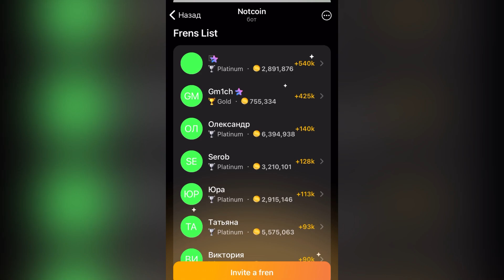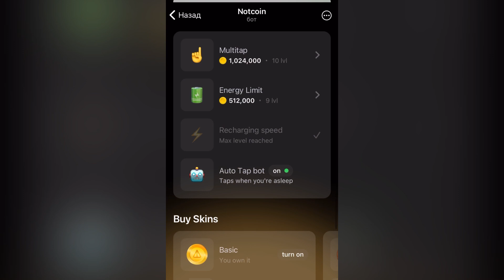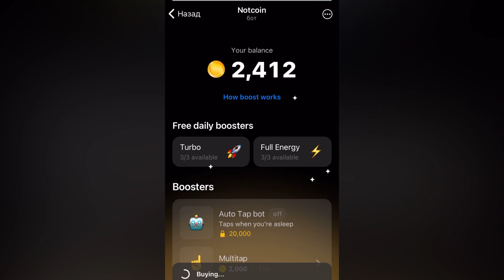КОГДА БУДЕТ ЛИСТИНГ “NOT” Notcoin ГЛАВНОЕ ЗА ЯНВАРЬ 2024🏆НАШИ ДОСТИЖЕНИЯ💎notcoin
Что такое НОТКОИН:

Забираем возможные 100$ за пару минут работы

Как получить 1 МЛН монет за 5 минут⬇️

А Вы знаете что 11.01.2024 BingX заявили о возможном листинге Notcoin так что забираем максимум

2️⃣ Нажимаем «старт» и заходим в игру где собираем поинты✅

Чтобы заработать дополнительные поинты без рефералов нам нужно

Внутри игры переходим в раздел «Earn» и открываем все задание за которые дают по 100к монет

В видео сейчас покажу как мы это сделали, все максимально просто!!!

Даже не надо Выполнять до конца, достаточно перейти по ссылке и задание будет засчитано✅

Таким образом за 5 минут можно выполнить все задания и получить более 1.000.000 монет без клацаний и рефералов

🍋1М монет уже могут принести неплохую сумму после выхода, так что обязательно пробуем мы и Вам рекомендуем

А вдруг это валюта будущего кто знает
Мы клацаем, ведь это шанс заработать без вложений!

На этом канале каждый день наш путь в ноткоин, фишки и обновления!

Ребят регистрируйтесь по нашей ссылке

И копите тоже до 2 млн чтобы перейти в эту лигу!!! Нам это удалось сделать за 5 дней!!!

И у Вас тоже получится!!!

Что такое ноткоин? Основные термины тут ниже и сейчас наш путь на дням выпуски и ссылки на видео:

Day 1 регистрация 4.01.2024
Сразу купили за 20.000 робота и теперь он зарабатывает +- 250.000 монет в день пока мы не заходим
Day 2 копим монеты и прокачиваем
Day 3 копим монеты и прокачиваем чтоб можно было за 1 касание получать 10 ноткоин
Day 4 копим монеты чтобы купить Galleon Coin
Day 5 копим монеты чтобы перейти в уровень Gold league

Day 6 «Что такое Notcoin?»

Day 7 «Купили за лям Galleon Coin, зря?»

Day 8 «Что такое Galleon Coin»

Day 9 «Функция для команд»

Day 10 «Мы перешли в Platinum Liga»

Day 11 «КОНКУРС МЕМОВ+ Смотри где взяли бонус 500.000 ноткоин»

Day 12 СПЕЦИАЛЬНЫЙ ВЫПУСК! КАК ПОЛУЧИТЬ 1 млн монет НОТКОИН ЗА 5 минут без клацания, смотри и делай!

Day 12  Волшебная Валюта ГАРРИ ПОТЕРА теперь в Notcoin? 🧙‍♀️🪄?

Day 12 Сколько будет стоить монета Notcoin при листинге? Мнения экспертов

Day 13 Specials (Telegram Mini Apps)
Day 13 Specials (Создать TON Space)

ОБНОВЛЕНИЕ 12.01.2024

Day 14 💎
Day 14 БАГ В НОТКОИН? Монеты майнятся в обратном направлении!!!

Day 15 NOTCOIN ВСЕ ФИШКИ🌟ГАЙД ДЛЯ НОВИЧКА 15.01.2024

Day 19💎
Мы ничего не зарабатываем или нет? (Перевод с англ)
Новый видео ролик NOTCOIN! Это намёк? Что думаете?
! 2 смешных видео от Ноткоин! СОЗДАЛИ TON SPACE, БОНУС 150.000

Day 20 ОГО! ЛИСТИНГ NOTCOIN?🌟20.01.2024 НОТКОИН ПРОВОДИТ ОПРОС: Чеканить $NOT

Day 21 NOTCOIN-подарок!🎁
100.000 notcoins🌟
Для Telegram Premium + 900К💎NOTCOIN Day
ОБНОВЛЕНИЕ КУПИЛИ СКИНЫ ПИЦЦА И ПЕЧЕНЬКО!

Day 24 СЕКРЕТНЫЙ СКИН АМОНГАСНГ

Notcoin — это виральная игра-кликер, в которой вы зарабатываете монеты, нажимая на экран.

Лиги
Чем больше монет ты заработаешь, тем выше будешь в лигах.

Boosts
Получай бусты и выполняй задания чтобы получить больше ноткоинов.

Frens
Пригласи кого-нибудь, и вы оба получите бонусы. Помогите другу перейти в следующие лигу, и вы получите ещё больше Notcoin бонусов.

Squads
Telegram-каналы и группы — это Squads, присоединяйся к ним, чтобы играть вместе с другими. Приглашенные в сквод по твоей ссылке засчитываются как твои рефераллы.

Wen
Никто не знает, будет ли выпущен Notcoin токен и когда это произойдёт. Никто не знает, будет ли он что-то стоить или нет.

И в этом вся прелесть.